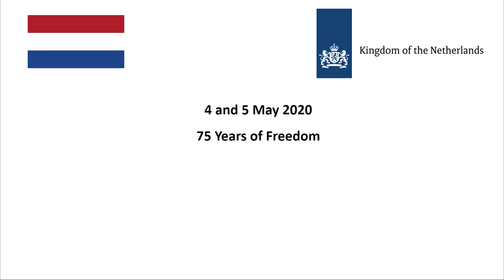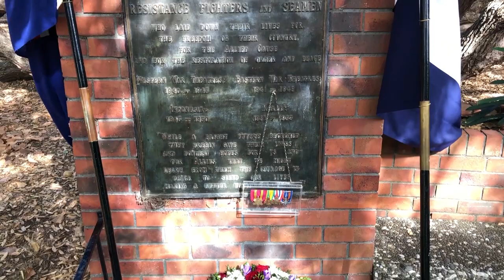Commemoration end of WWII 4th May - 75 years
On 4 May, we commemorate the victims of war, and on 5 May, we reflect on the end of World War II, 75 years ago. We do so realising that freedom is never self-evident. Freedom is fragile and a responsibility of all of us, especially now that we are called upon to take special care of each other.

The annual remembrance ceremony at the Dutch War Monument at the Parnell Rose Garden in Auckland could not take place. This year we commemorate digitally and from our homes. We share with you video messages from Ambassador Mira Woldberg, NZ Minister of Defence and Veterans Hon Ron Mark, MP Marja Lubeck, and a wreath laying by Honorary Consul Sake Hitman.